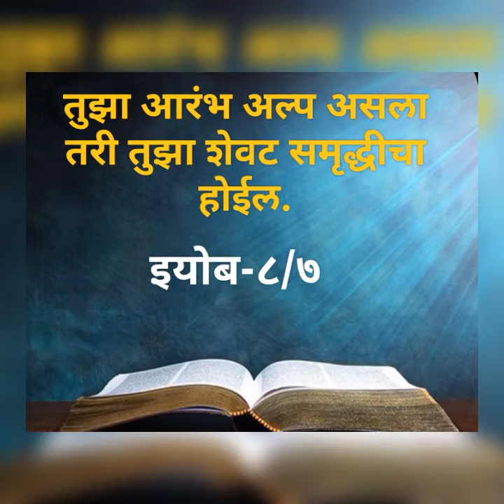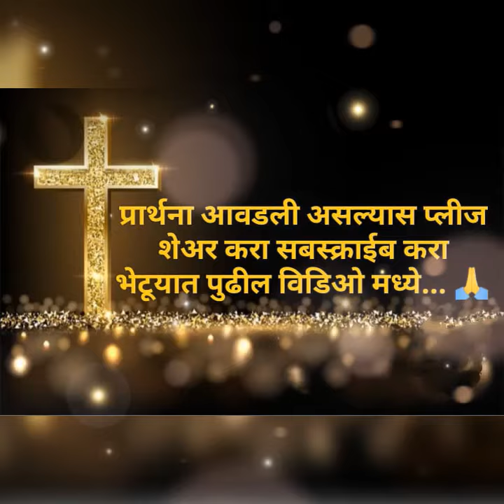वचनावर आधारभूत प्रार्थना🙏🙏🙏